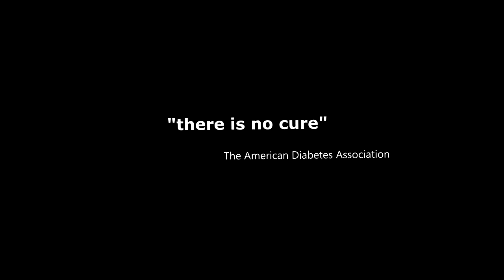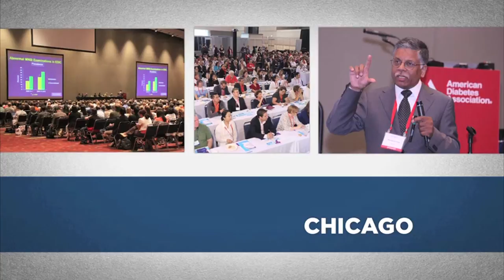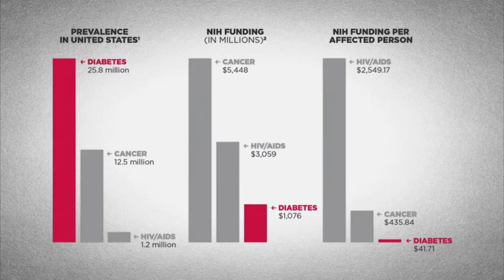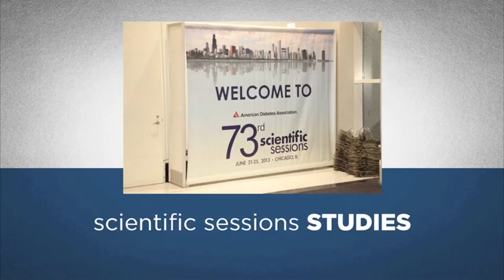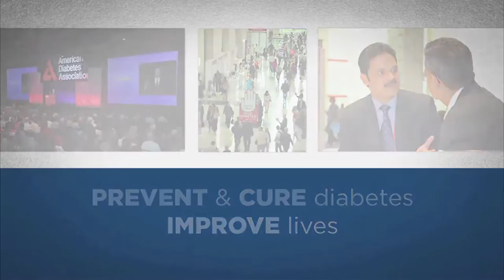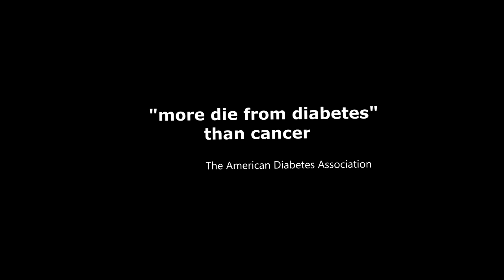Diabetes Short Film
When Diabetes Hits Home
Produced By Dean Stone Photography/Video/Short Film